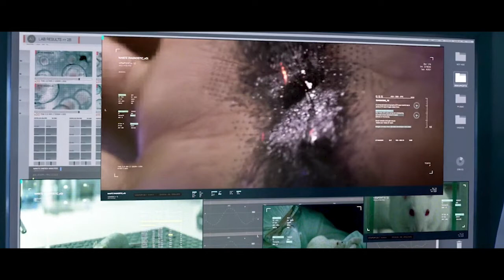BLOODSHOT MOVIE PREVIEW IN HINDI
BLOOD SHOT MOVIE TAILOR